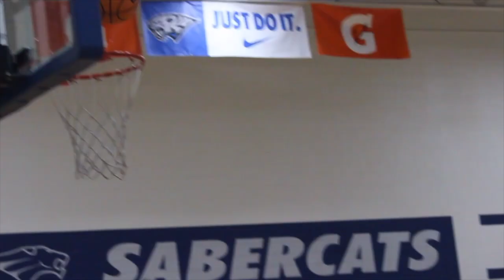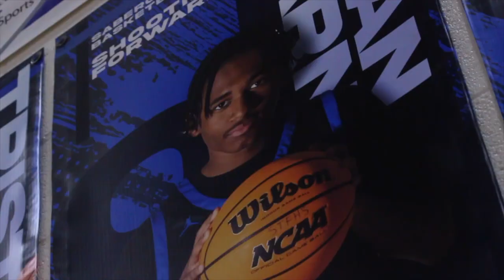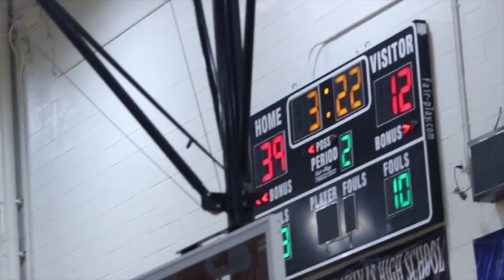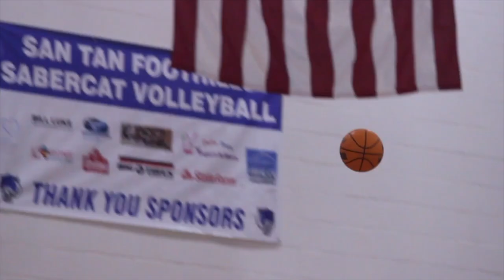“Foothills” | Episode 1 | Mini Documentary Series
Music from Artist.com